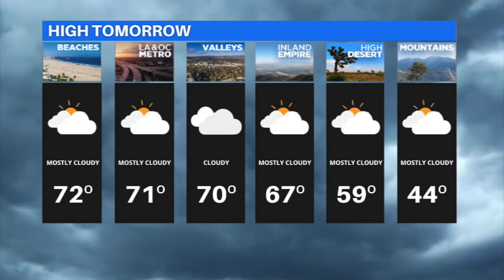iOMAR WEATHER JANUARY 9